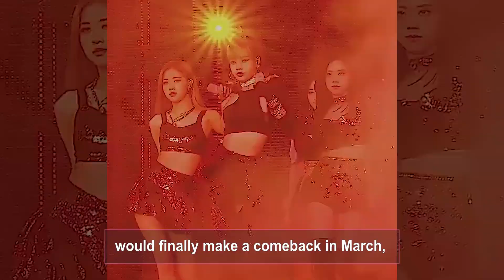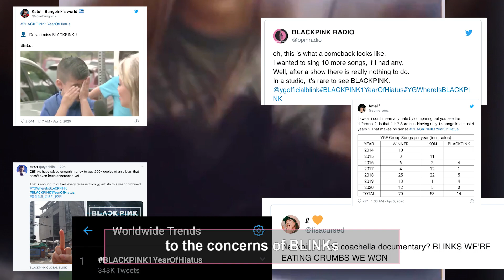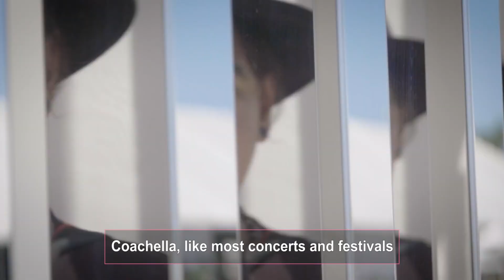Angry When BLACKPINK No Comeback But BLINKS Are Getting A Pleasant Surprise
On several occasions, YG Entertainment has been under the scrutiny of BLACKPINK‘s fans, from accusations of neglecting Rosé to putting the group on the backburner in preparation for their upcoming girl group.
Coachella, like most concerts and festivals in the next month or two, had to be postponed this year due to the coronavirus pandemic. Some fans have expressed their wishes to turn back time, and re-watch BLACKPINK‘s iconic performance from last year.